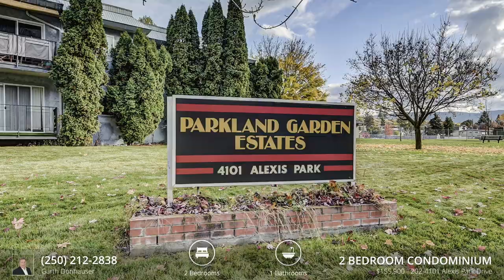Home for sale at 202-4101 Alexis Park Drive, Vernon, BC V1T 6W1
EXTENSIVE RENOVATIONS in this UPDATED 2 bedroom, 1 bath, GALLEY KITCHEN, SEPARATE LAUNDRY, DINNING ROOM, LIVING ROOM, WITH BALCONY. UPDATES INCLUDE: New bathroom with skylight, kitchen with skylight and under counter lighting, new counter tops, cork flooring, carpet and trim, solid core interior doors and hardware, closet doors, hot water tank, appliances, fridge, stove, dishwasher, microwave,in suite laundry, Upgraded plumbing, electrical, painting, lighting, General Building offers with a storage locker and an additional Laundry on site with plenty of Upgrades including Exterior Roof and downspouts, Walkways. Great features in this quiet corner unit. Extremely bright covered parking and central location.

Property Type: Condominium
Building Type: Condominium
Bedrooms: 2
Bathrooms: 1
House Size: 845 Square Feet
Year Built: 1972